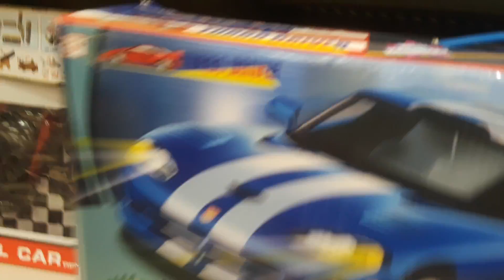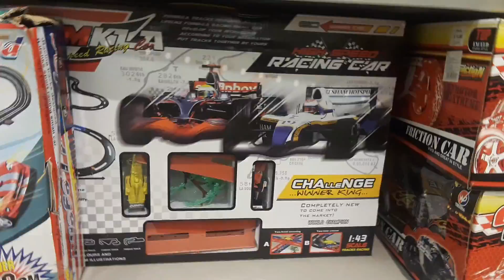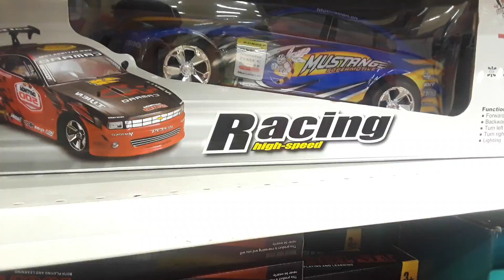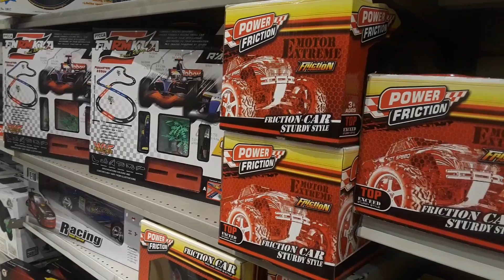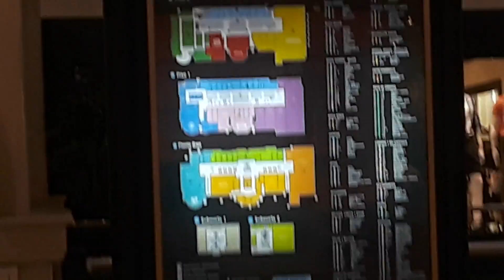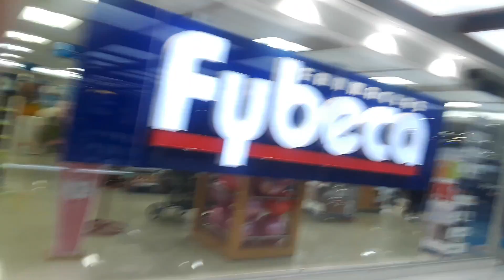En el San Marino parte 1